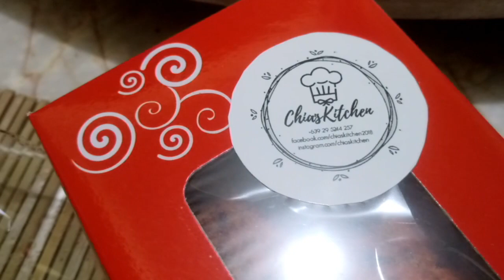Trending Choco Butternut Loaf? | Chia's Kitchen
Hello everyone! :)

I am so excited to share our thoughts on this trending ChocoButternutLoaf from ChiasKitchen. Plus I had the chance to have some updates from her how the trending thing changed her usual day to an overwhelming days.

Watch our review to know if this loaf is worth the hype and trend after all. 😉

Chia's Kitchen costs PhP 150.

SHELF LIFE:
3-4 days Room Temp
Up to 12 days when refrigerated.

Komawo. Saranghaeyo!

Love,
M ❤ (with daedae Jom and baby Acu)  👪

Jeremiah 29:11

First Upload: November 5, 2017

"He makes all things beautiful in His time... "
- - - Ecclesiastes 3:11

Phone Camera Used: Sony Xperia XA Ultra
Video Editor: Cyberlink Power Director